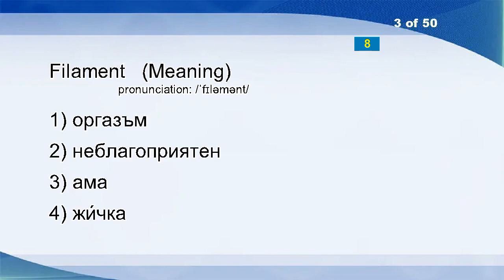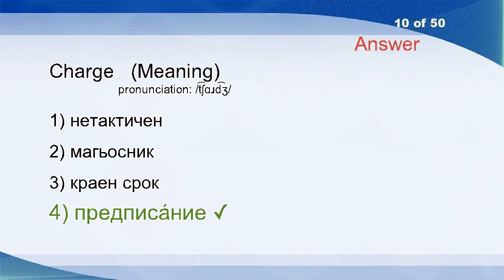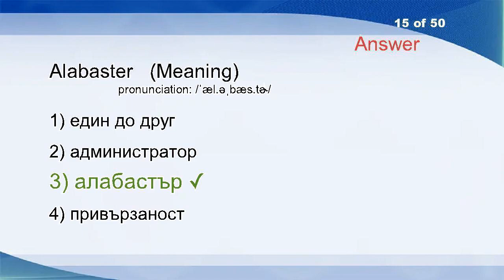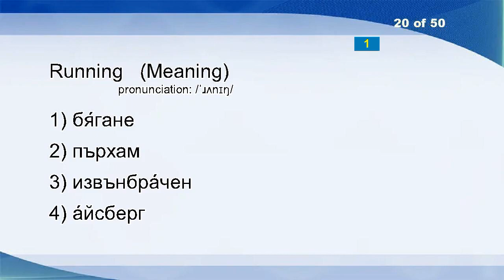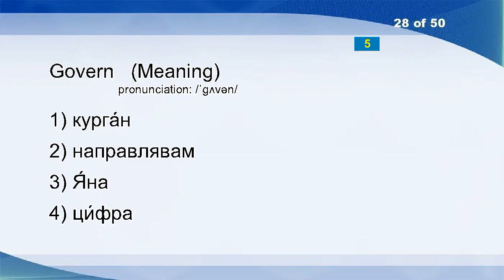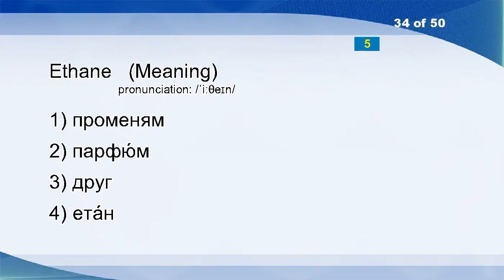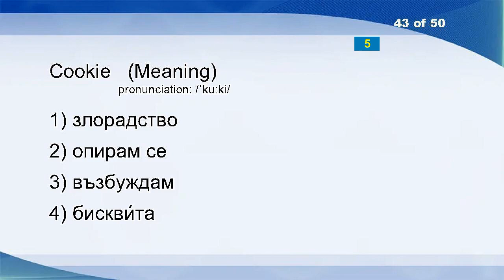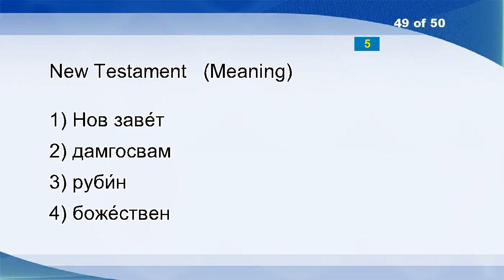English Bulgarian Vocabulary Word Power Test 180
Beaufort Scale
Hitler
Filament
Carouse
Leave
Arrest
Deform
Jurist
Jubilation
Charge
Schoolboy
Lanceolate
Cloister
Aristocracy
Alabaster
Garden Cress
Wergeld
Mine
Directly
Running
Acclaim
Impatience
Sudeten
Impurity
Wheeze
Horse Latitudes
Cast
Govern
Sabotage
Difference
Vishnu
Kimono
Winch
Ethane
Disposable
Engross
Eminently
Eurasian Woodcock
Grace Note
Pimp
Biblical Hebrew
Are
Cookie
Inunction
Interval
Silver
Laudable
Explode
New Testament
Ohio